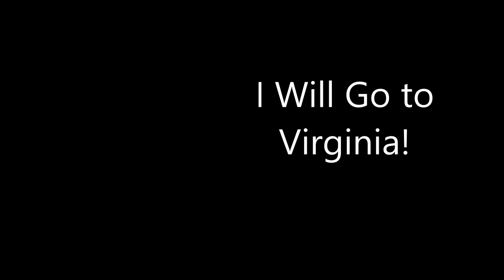I Will Go to Virginia